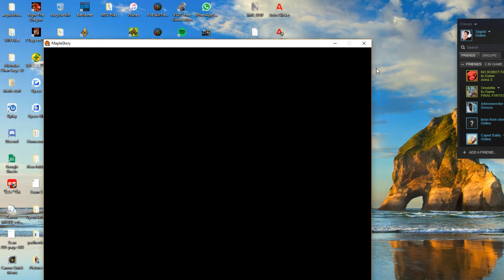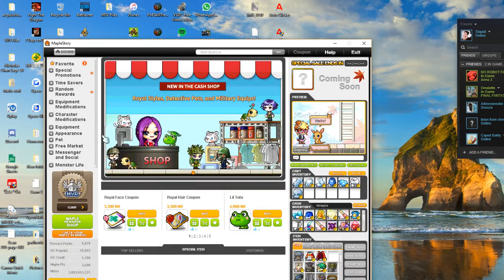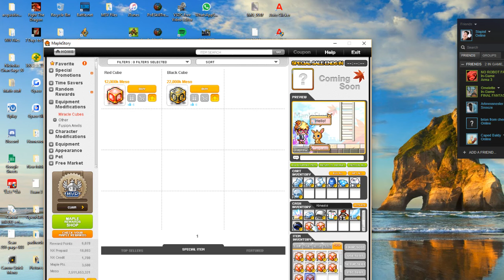Nicholas Chan Live Stream